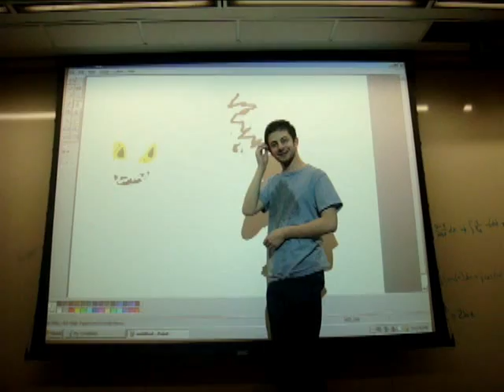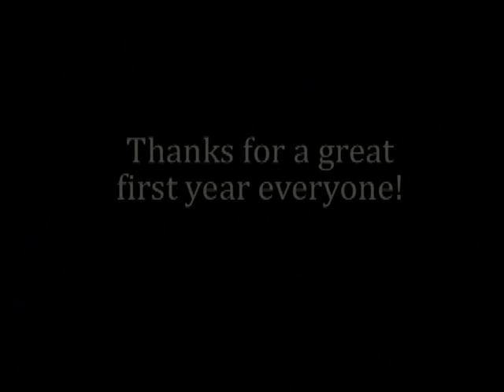Everything is Going Wrong But We're So Happy (2009-10)